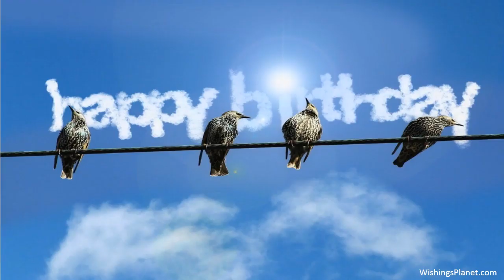Happy Birthday to Fiona